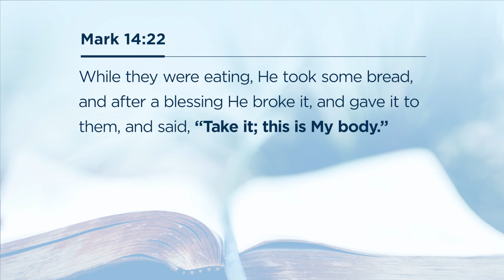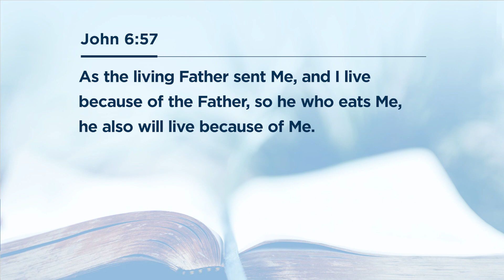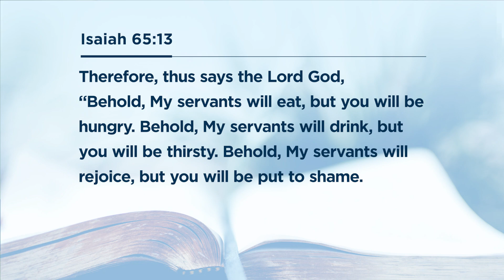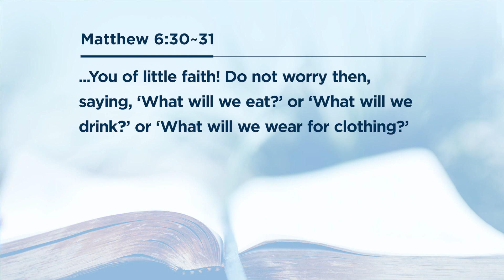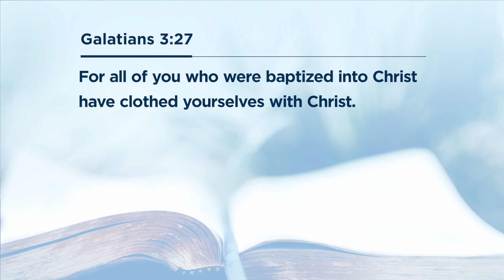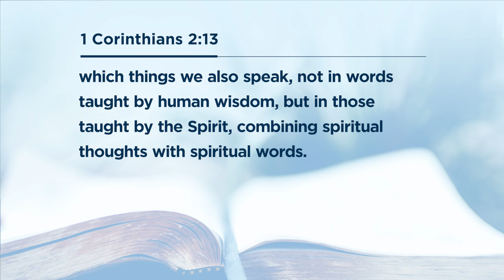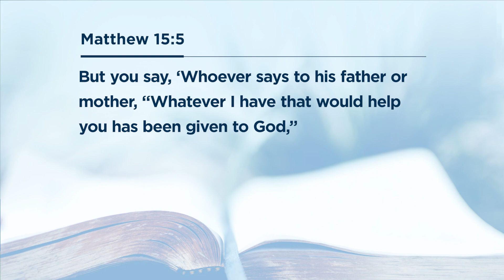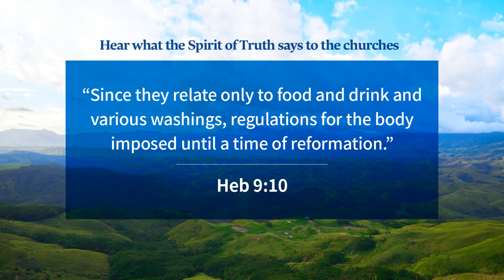True Meaning of Eating Jesus' Flesh and Blood | Ep36 FBC2 | Grace Road Church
When Jesus said to eat and drink, did he actually mean the physical communion that has become an important ceremony in the church?

The church communion originates from the last supper that Jesus had with his disciples during the last Passover before his death on the cross. This is why the churches eat bread and drink wine. By doing that, they think they truly believe in Jesus Christ, and that they are eating and drinking in remembrance of Jesus Christ, who died on the cross for all of our sins. But is this the biblical truth?
Why is Jesus called "the living bread that came down out of heaven" ? And why does it say "if anyone eats of this bread, he will live forever..."?
The people back in the First Coming did not understand, because Jesus spoke in parables.

But now is the age when the Spirit of Truth has come in reality and no longer speaks in figurative language but discerns spiritual thoughts with spiritual words. The perfect has come and all partial and all regulations for the body like the communion must be abolished!

0:00 Intro
6:10 What is "eating and drinking" of Jesus' flesh?
14:17 What is "being clothed" with Christ?
20:16 What did Apostle Paul say about eucharist communion?
26:25 Apostle Paul made people follow tradition

and I know them, and they follow Me"
-John 10:27-

For your own soul's sake,
open up your Bible, follow along, read together,
and see if this message is biblical.
This single clip of the Word of God can save your soul.

We see, hear, understand, believe, and live by the Bible, by the word of the only true living God our Father.
Our mission is to proclaim God's voice to all corners of the world and prepare God's children for the Tribulation and the Second Coming.
God works through people; Jesus Christ and the Spirit of Truth also came in flesh.